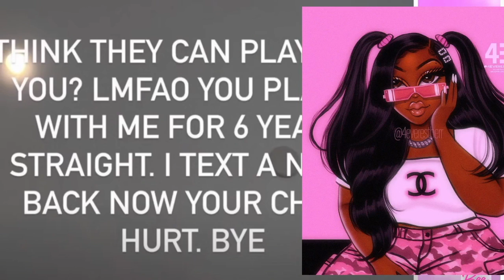Lil' Baby dumps Jayda Cheaves like a HOT POTATO, Cuz she got caught cheating texting MEN on the DL